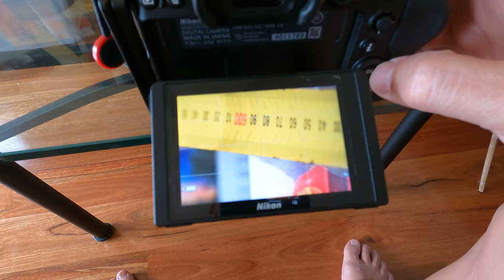Bronica Zenza Medium Format 6x6 Film Camera vs Nikon Z6 - Hasselblad Replica 1950's - FUJICHROME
Found some old Fujichrome 120 film, expiry date 2003 and picked up my old Bronica Zenza for the first time in 25 years.  First roll of film, first review.  Using my Nikon Z6 as my reference camera and for light meter readings.  Shooting medium format film 6x6cm colour reversal (positive) film.

This video will be in 2 parts, the first part is this one, THE SHOOT.  It will be followed up with the THE RESULTS.  There are a number of challenges to consider and overcome.

My YouTube Photography Gear:
Nikon Z6 Full Frame Mirrorless Camera Body

Nikon Z lens 24-70 f:4 Zoom

GoPro 9 Black Action Camera

My Street and Event photography:
Leica M10-R Body

Leica 35mm Summilux f1.4 Lens

My Other Nikon Gear:
Nikon D850 FX-Format Digital SLR Camera Body

Nikon D500 DX-Format Digital SLR Camera body

Nikon W300 - compact adventure camera

My OtherLeica Gear:
Leica M10 Monochrom Body

Leica M-P type 240 Body

Favourite Leica Lenses:
Leica 50mm Notilux f0.95

My Other Photographic Gear:
GoPro7 Black action camera

DJI Mavic Pro 4K Drone

***SHOPPING DISCOUNTS***
ITECHWORLD - PORTABLE POWER - LITHIUM BATTERIES - SOLAR more:

My focus is photography street, nature, landscape, people and adventure travel.  A few animals also sneak in from time to time.  Property investment and business also get covered to complement the theme of having time and money to pursue your passions, like mine, in photography and adventure travel, 4WD, motorcycle and trekking/hiking, connecting with nature and culture.